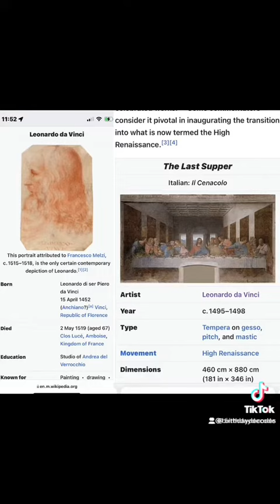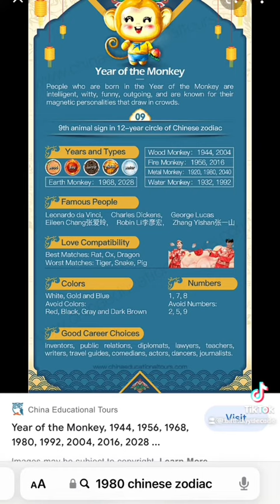Year of the Monkey, George Lucas, Chinese Zodiac